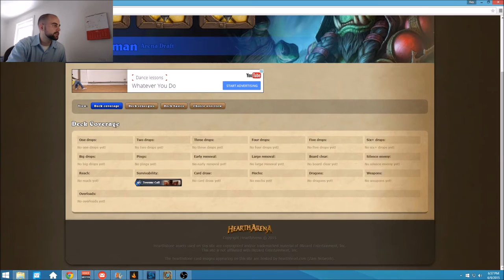Arena with Heartharena.com - Hearthstone Deck Build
Trying out Heartharena.com for the first time. This service is not perfect, but works very well and is great for new players like myself.